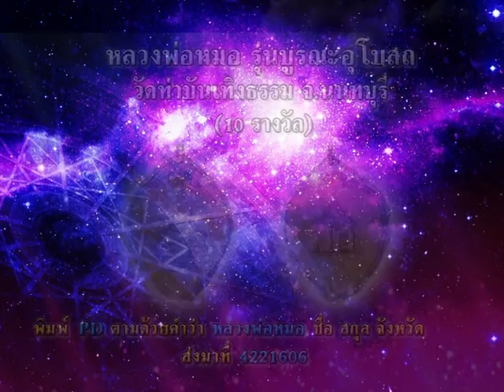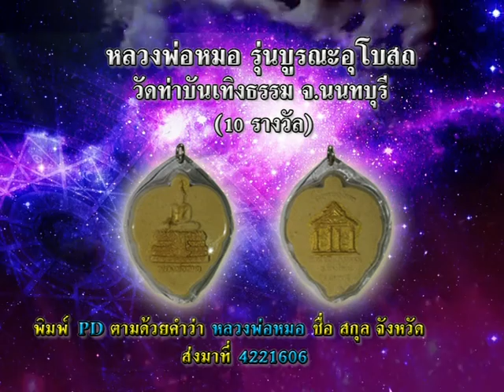รายการเปิดดวง 12 ราศี | 03/06/59 | EP 3/4